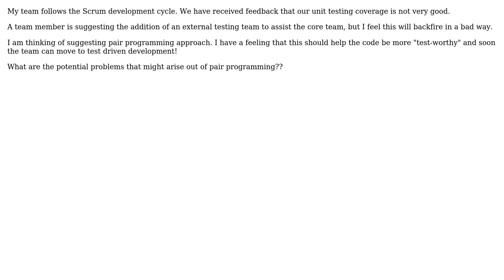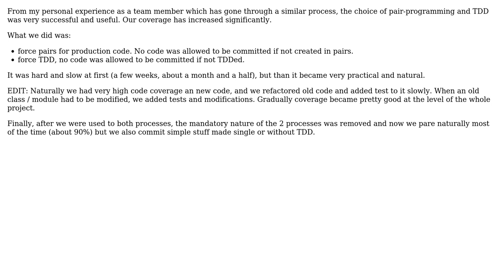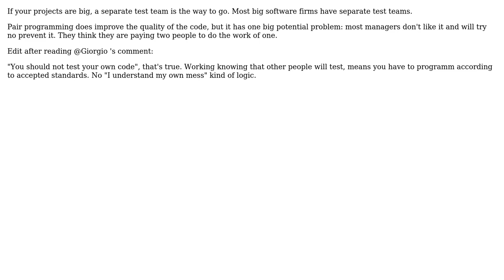Software Engineering: Pair programming and unit testing (6 Solutions!!)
Software Engineering: Pair programming and unit testing

With thanks & praise to God, and with thanks to the many people who have made this project possible! | Content (except music & images) licensed under CC BY-SA | Music | Images & others | With thanks to user Tulains Cordova user TheSilverBullet user Telastyn user Ryathal user Patkos Csaba user k.m user Ewerton user David Kaczynski user bytedev and the Stack Exchange Network Trademarks are property of their respective owners. You are responsible for your own actions.